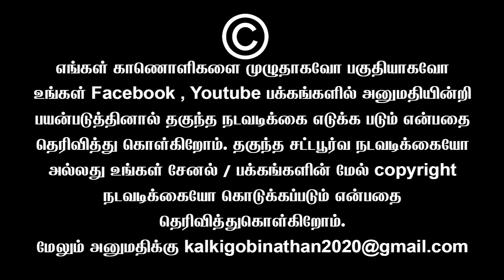Modern குலக்கல்வி... கிரண்பேடியின் கிறுக்குத்தனம் | Sundaravalli Latest Speech | Sembulam